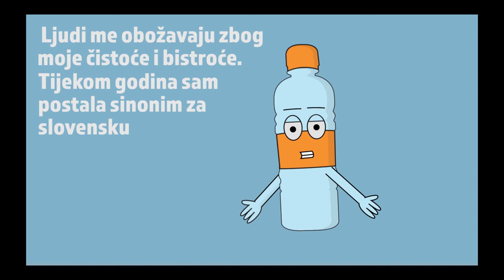BRENDIRANA VODA I NJEZIN BOČKO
Brendirana voda i njezin Bočko! Pogledajte video u kojem vas Bočko vodi kroz priču o vodi i upoznaje s svojstvima naše promotivne vode.
Brand your water with Bočko! Take a look of our video, where an animated water bottle named Bočko, will tell you the story of our water!